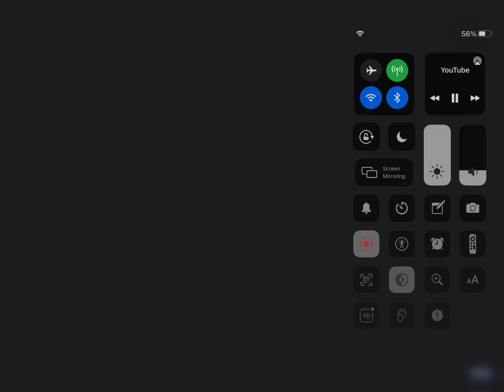Walden Media Logo (2010)